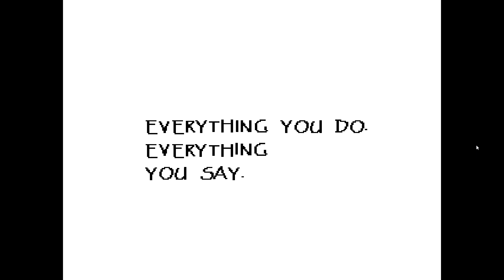Befriending Papyrus! | UnderTale [PACIFIST] (2)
Ok, now im at least gonna try and start uploading daily, i'll make a honest effort, but i'm not making any promises so if i dont upload, blame school. Well, hope you enjoy the video!! :D